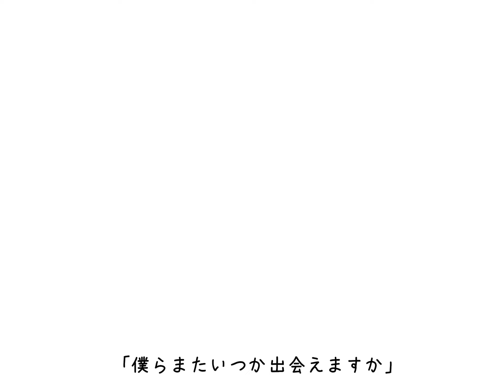sayonara。／初音ミク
あいうちです。

video：   aiueo, あいうち
diva：初音ミク

ミクさんおめでとう！これからもよろしくおねがいします！